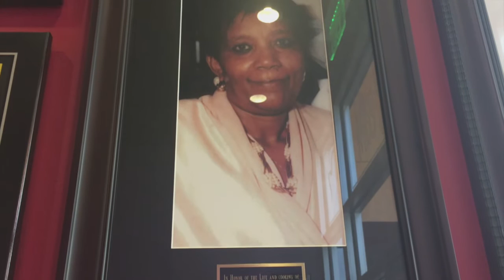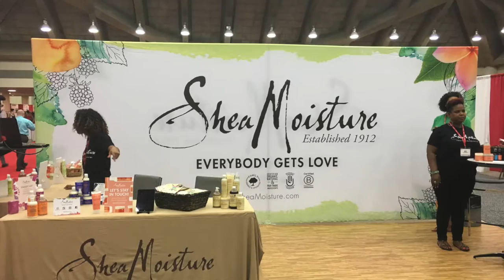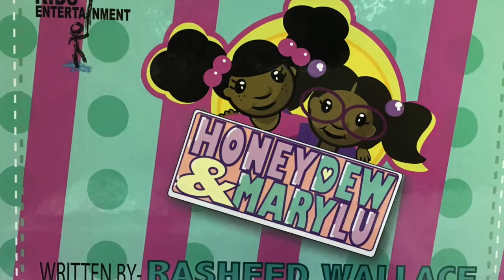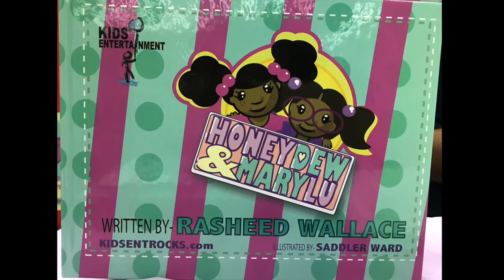Baltimore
@OfficialMelPop on Instagram, FB, Twitter and Snapchat.